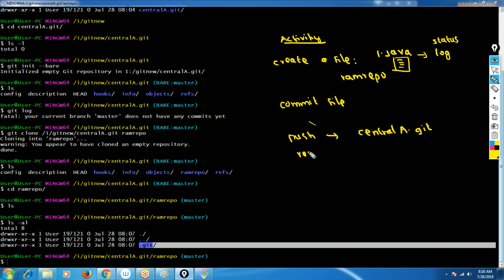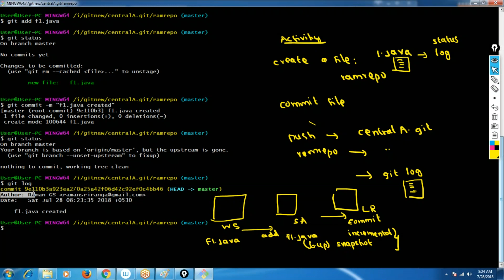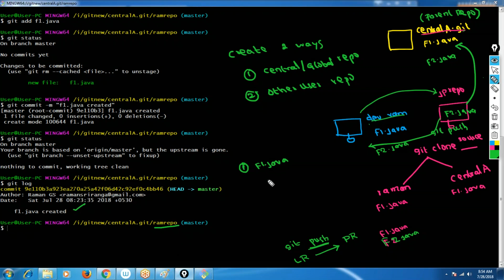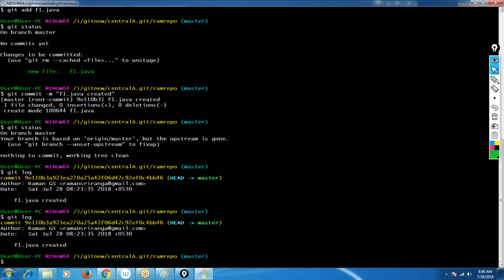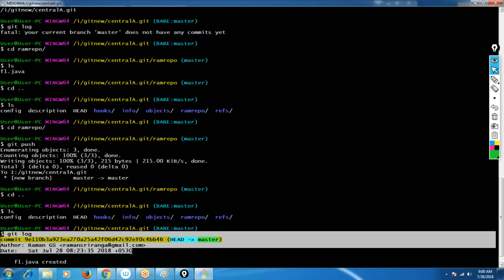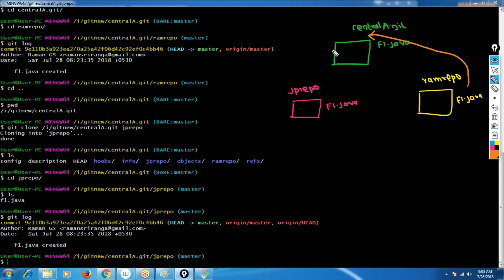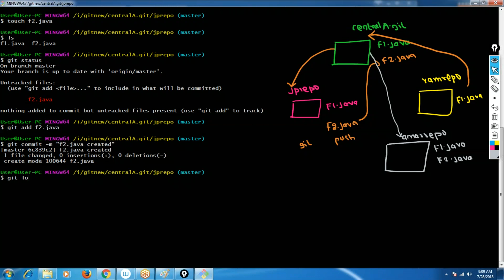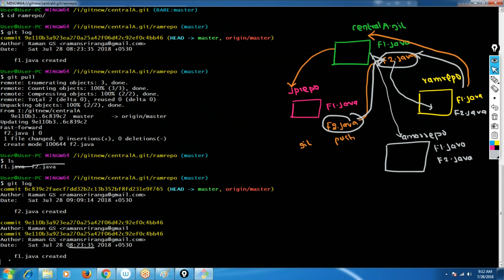2018 07 28GIT AD COMMIT LOGS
g.s.raman
Git Basics
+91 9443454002